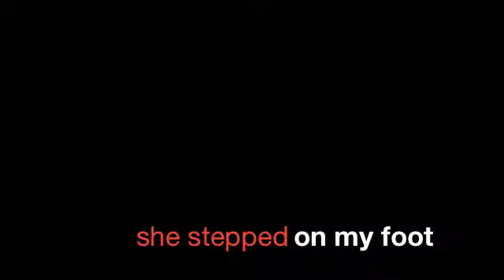Bryce and Noah show part 2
WERE BAAAAAAAAAAACK!
xoxo